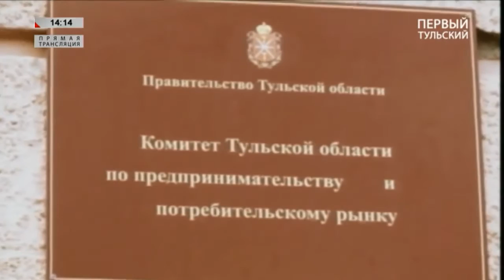Встреча Губернатора Тульской области с предпринимателями